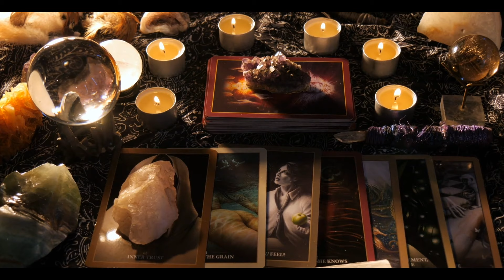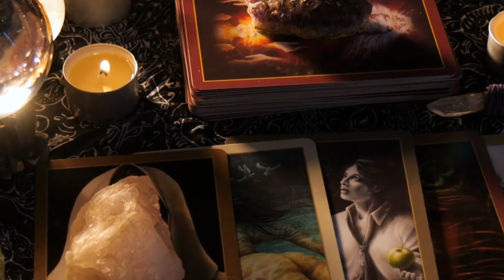He Was Startled To See An Exact Copy Of Himself. But As Soon As The Secretary Handed Him The Note